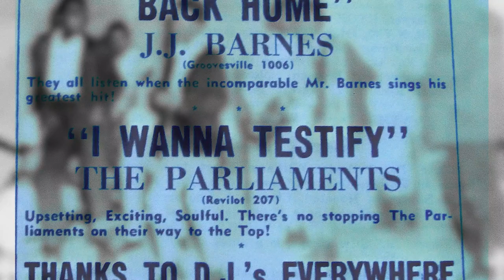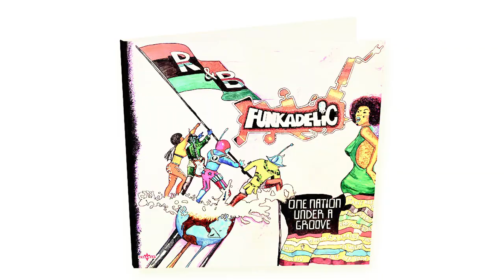Calvin Simon & Fuzzy Haskins of Parliament Funkadelic 2023 West Virginia Music Hall of Fame Vignette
Produced by Brainwrap Productions
Script by Michael Lipton
Narration by Larry Groce
Research Gavin Wissen and Erin Ratz